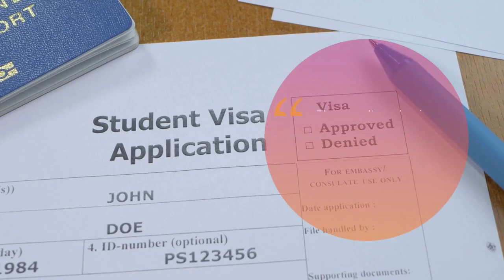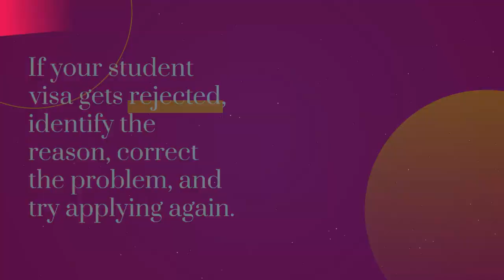7 Common Reasons Why Canada Student Visas Get Rejected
When applying for a student visa, you must submit the right documents.
Make sure to provide sufficient documentation that captures your travel history and arrange your documents chronologically to make them presentable. Visa officials always confirm first if international students want to return to their home country after the completion of their studies. It is advisable to talk enthusiastically about the opportunities present in your home country and how you can contribute positively. The overall academic records of international students are also screened by the visa officers.